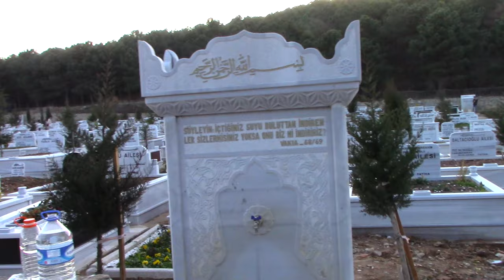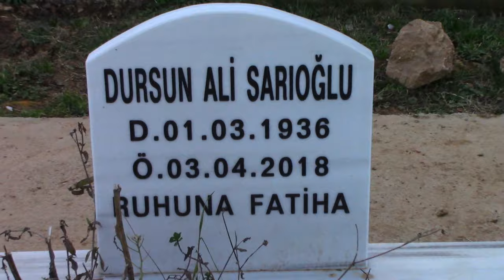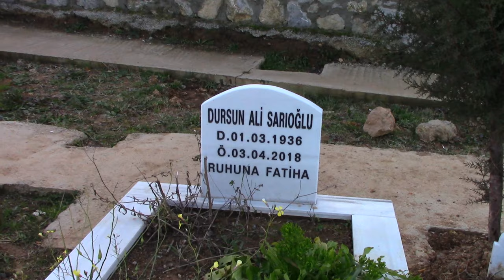DURSUN ALİ SARIOĞLU KABRİ (KEL BEHZAT, TARUMAR ABİ)* IHLAMURKUYU YK MEZARLIĞI 2. ADA * İSTANBUL (HD)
01/03/1936 Yılında Rize Çayeli'nde dünyaya geldi. Babası Mustafa bey, annesi Fatma hanımdır. İlkokul mezunudur. Maddi sıkıntılar nedeniyle ilkokul sonrası  okuyamamıştır. İstanbul'a taşınıp küçük yaşlarda işçi olarak çalışmaya başlamıştır. 1960 Yılında oyuncu seçimi için yapılan bir sınavda başarılı olarak tiyatro sahnelerinde rol almaya başlayarak sanatçılık hayatına başlamıştır. 1982 Yılında Tarık Akan ve Fikret Hakan'ın başrollerini oynadığı Arkadaşım isimli filmde rol alarak sinemaya adımını attı. 1984'de ise Şener Şen, Adile Naşit, Ayşen Gruda, Erdal Özyağcılar gibi isimlerin başrolünü oynadığı Namuslu filminde rol almış ve daha sonrasındada bir çok ünlü isimle aynı film projesinde rol almıştır. 1991'de Ana isimli dizide Ayşen Gruda ve Aykut Oray ile birlikte başrolde oynayıp canlandırdığı Kel Behzat tiplemesiyle bir anda şöhreti yakalamıştır. 1996'da Erol Günaydın, Mehmet Ali Erbil, Yalçın Menteş ve bir çok yıldız oyuncunun başrollerini paylaştığı Tatlı Kaçıklar isimli dizide Tarumar rolüyle yine çok büyük başarı yakalamıştır. 1997'de Yasemin Yalçın'ın başrolünde bulunduğu İnce İnce Yasemince filmindede komiser tiplemesiyle yine kendinden söz ettirmiştir. Çiçek Taksi, Mahallenin Muhtarları, Baskül Ailesi gibi birçok filmde rol almıştır. 1 Kız çocuk babası olan Dursun Ali Sarıoğlu 02/04/2018 yılında geçirdiği kalp krizi sonucu 82 yaşında hayatını kaybetmiştir. Cenazesi İstanbul Ihlamurkuyu Mezarlığına defnedilmiştir.Mezarlık Ihlamur Kuyu Metro Durağından minübüs veya otobüsle 2 km ilerde bulunan İmam-ı Şafi Camii durağındadır.